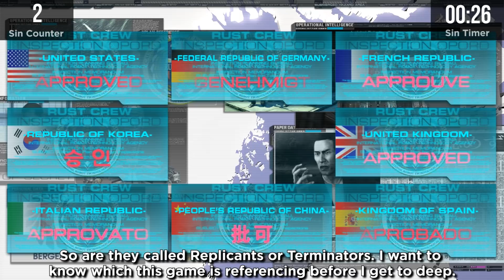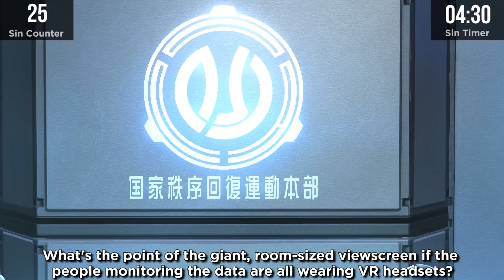GAME SINS | Everything Wrong With Binary Domain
Binary Domain is one of the most underrated games I've ever sinned. It still has a lot of sins though being a game that rips from Bladerunner and Terminator.

Please enjoy Game Sins Everything Wrong With Binary Domain!